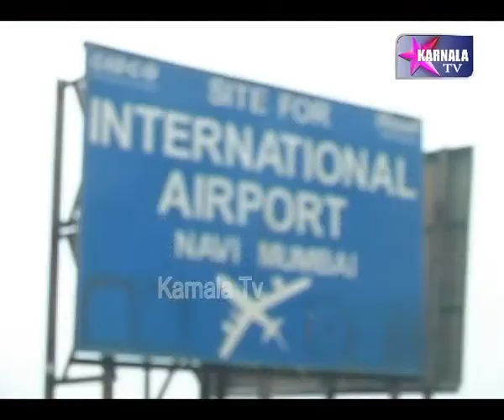सिडको के खिलाफ आक्रोश जाहिर करने के लिए प्रकल्पबाधितो ने निकाला अरथी मोर्चा